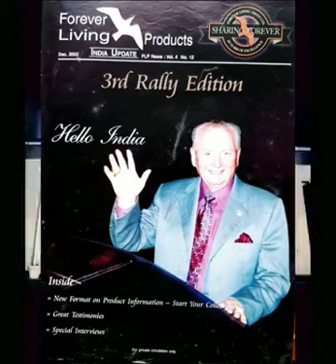फारवर इंडिया का 20 साल का गौरवपुरण सफ़र, Beautiful journey of FLPINDIA from 2000 to 2020,,,,,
Forever India through the ages!
Started in 2000 and 20 years on, we have continued to grow stronger. Let's have a look at our beautiful journey.

FLP established 13 may 1978 in usa at Arizona.
With one single office with one product i.e. ALOEVERAGEL With first year turnover 5 crore RS, and with ist meeting of43 people.
Rex sir is very helpful person for all
Give an equal opportunity to all.

Now our business is over 160+ country
With 200+ products
With 2 crore of people user and business man.

Begin your adventure with us.

We are in search of new business partners.

We offers 21st century business opportunity.  Where everyone can develop own business in all around the World without any investment. Here anyone can achieve their dreams and business. There is a huge success and peace of mind. Everyone can grab this opportunity, 18+ age person, housewife, student, salaried person, shopkeeper, business man, woman who want themselves self stand. There is no investment, we provide you online 90 to 95 trainings free of cost, as per your comfort zone. You can attend all training at your home on your phone.
We guide you, how to do that business.
 How to develop your team and business.
We have 15 year experienced great leader, who will guide us time to time.
So grab this wonderful opportunity.

👉👉How to use social media platform for developing business.

➡️➡️Mr. Mandeep Kamboj BOPP

जो नहीं हो सकता, वहीं तो करना है।